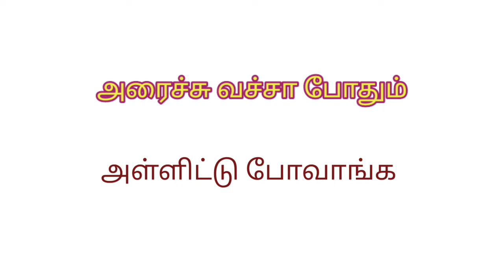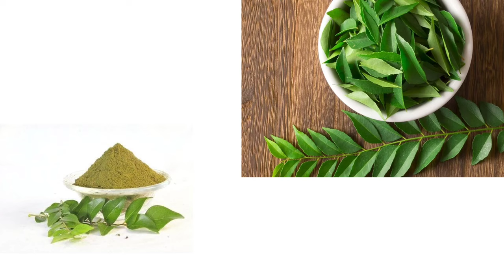அரைத்து பேக் பண்ண தெரிந்தால் போதும் நல்ல வருமானம் எடுக்கலாம்/ Business ideas Tamil/ Small Business